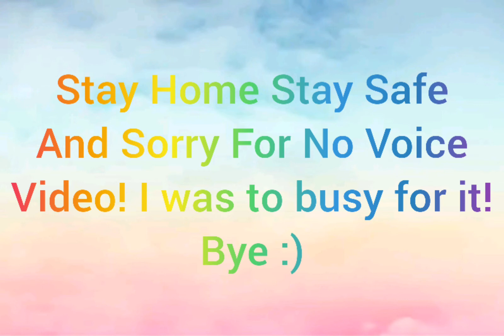MY CHANNEL WILL BE DELETED WITHIN 24 HOURS (Fast Video)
Sorry For the Fast Video!
I was too busy!
Christopher Chafla is The First Fan Of Me! Thanks :) 👑❤